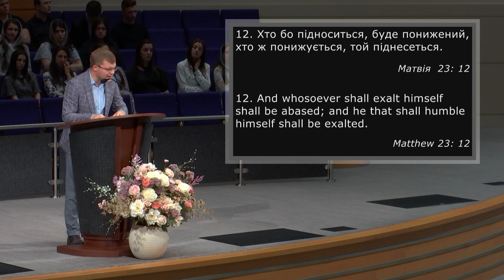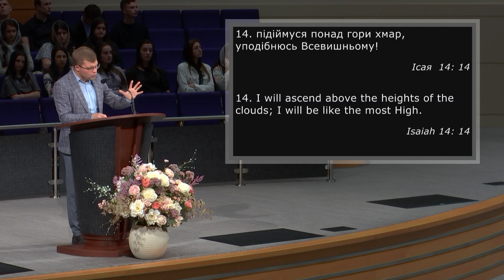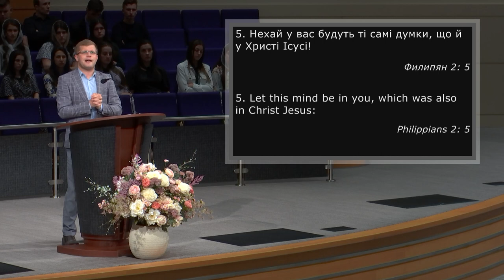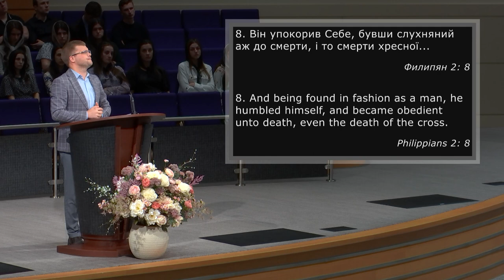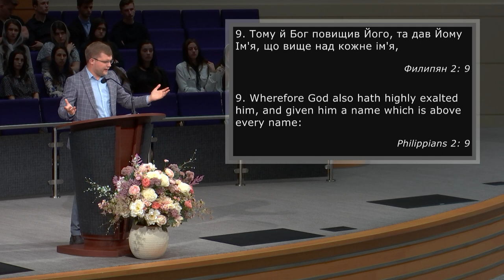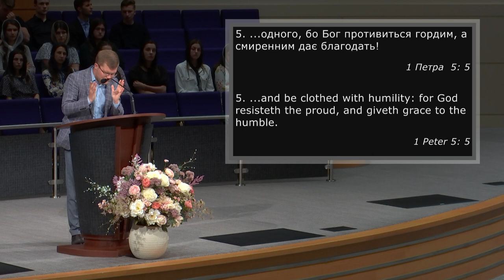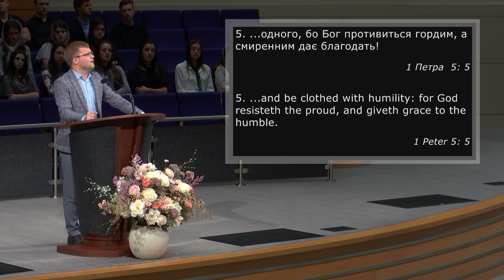Закон піднесення і пониження | Андрій Ходорчук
Visit our church services:
Tuesdays: 7pm Youth Services
Wednesdays: 7pm
Fridays: Prayer 7pm